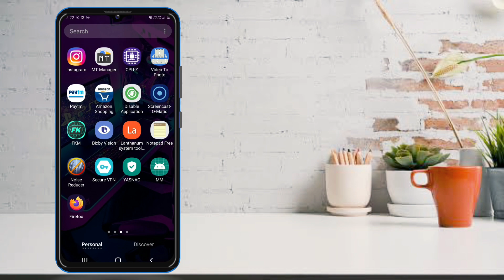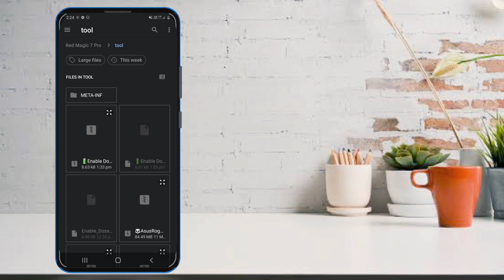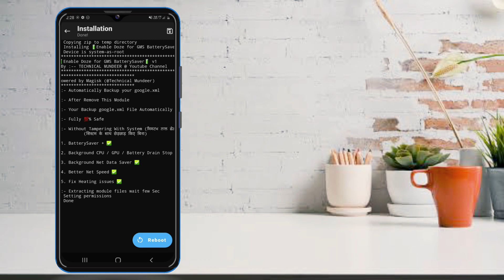Doze Google Play service (GMS) BatterySaver || GMS Magisk Module BatterySaver Fix Heating issues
🔋Enable Doze BatterySaver🔋Magisk module
This Magisk Module Download Link in Comment Box 📦

google play service
doze
save battery
baterai
android12
Android11
Android12
magisk